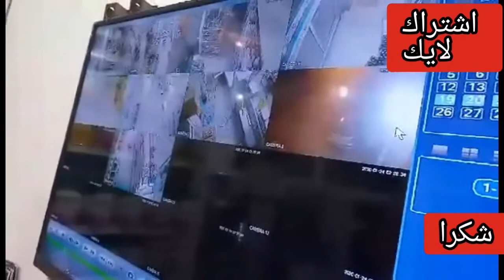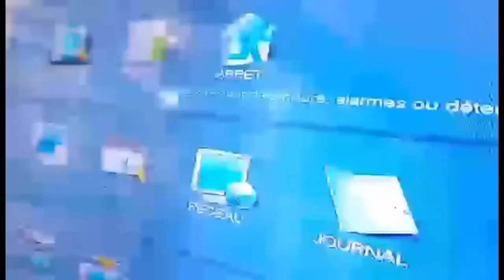عاجل إعتداء من طرف مجهولين على محل تجاري بالقبة